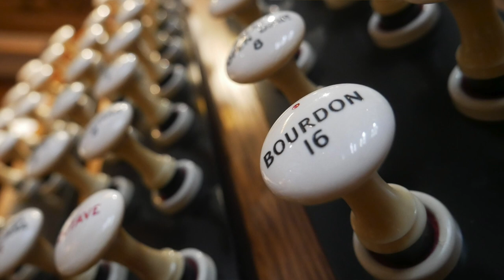Vierne Final from Symphony no. 5 in A minor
Roger Sayer plays the Final from Vierne's fifth organ symphony in A minor, op. 47.